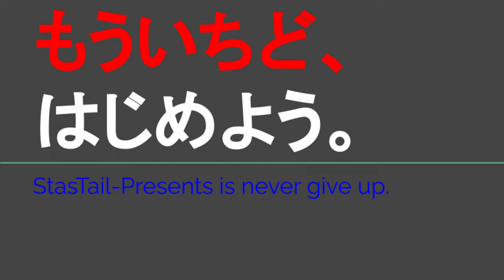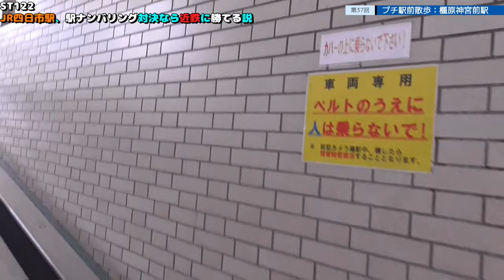ST122 ep37 駅前散歩：橿原神宮前駅＠奈良県橿原市【vs四日市～JR四日市駅、駅ナンバリング対決なら近鉄に勝てる説～】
Location @googlemaps
〒634-0063
奈良県橿原市久米町６１８
近鉄南大阪線・吉野線・橿原線
橿原神宮前駅
〒634-0063
618 Kume-cho, Kashihara City, Nara Prefecture
Kintetsu Minami-Osaka Line, Yoshino Line, Kashihara Line
Kashiharajingumae Station

停車種別：特急・快速・普通